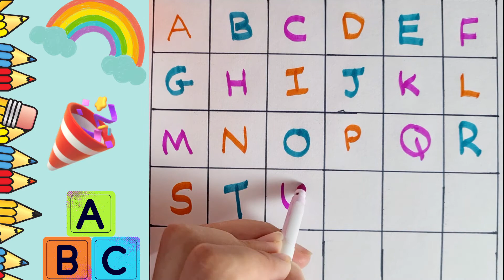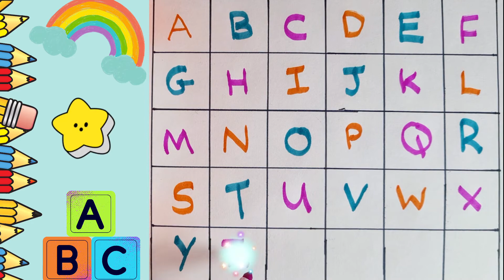Learn The Alphabet | Uppercase Letters | A -Z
Teach your Children to recognise the letters of the Alphabet to help them learn to read and write.